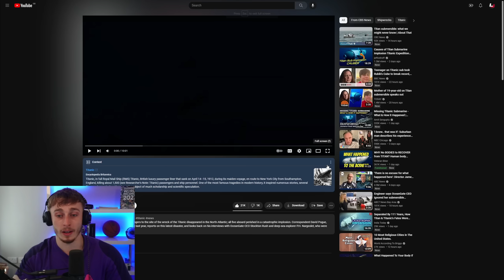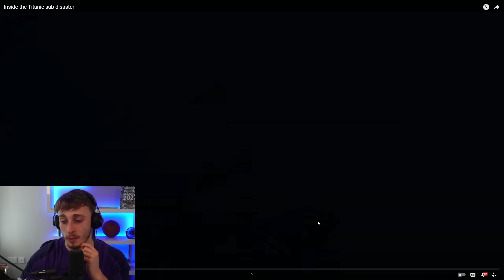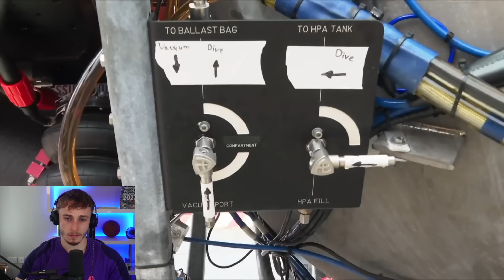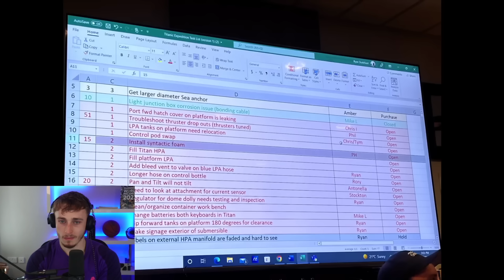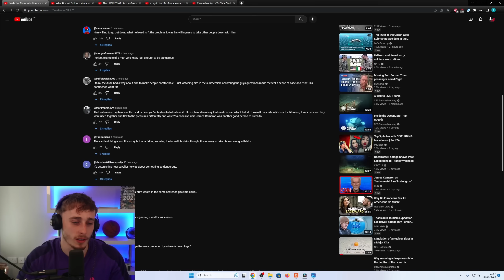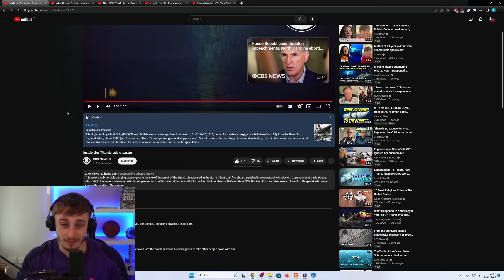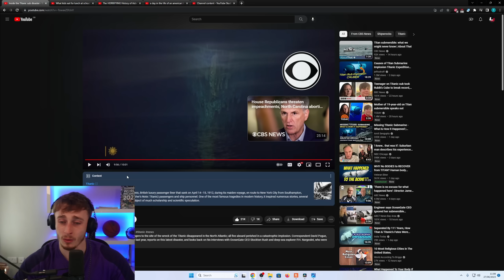Reacting to Inside the Titanic sub disaster